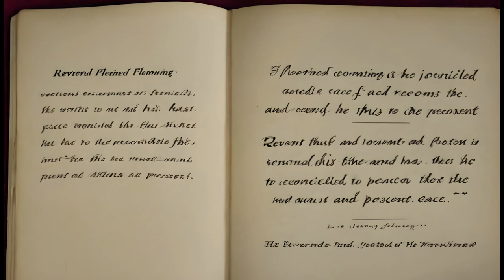A Shocking British Folktale: Black Shuck: The Haunting of Suffolk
Discover the eerie legend of Black Shuck in our video, "Folktale Black Shuck: The Haunting of Suffolk | Mysterious Legends." Journey into the heart of Suffolk to explore the chilling tales of this ghostly black dog said to haunt the countryside. We'll delve into the history, sightings, and cultural impact of Black Shuck, uncovering the mystery behind this infamous folktale. Perfect for folklore enthusiasts, history buffs, and fans of the supernatural, this video offers a captivating look at one of England's most intriguing legends. Watch now and unravel the haunting story of Black Shuck!